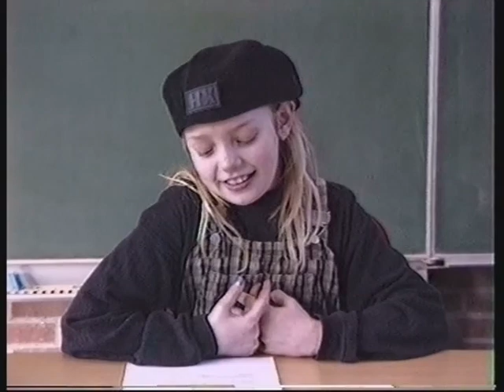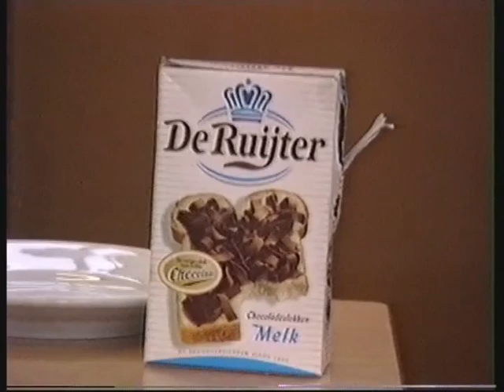Lexmond Basisschool leerlingen maken een tv uitzending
De leerlingen spelen dat ze een tv uitzending maken, inclusief weerbericht en reclame.
Vermakelijk.
Het jaartal is me niet duidelijk. Er stond geen vermelding op het Hi8 bandje.
Wie?